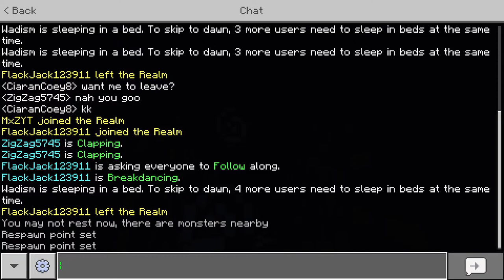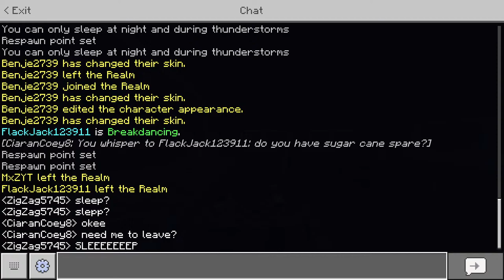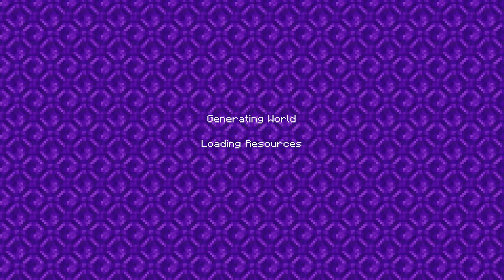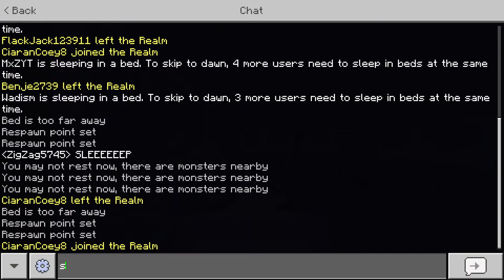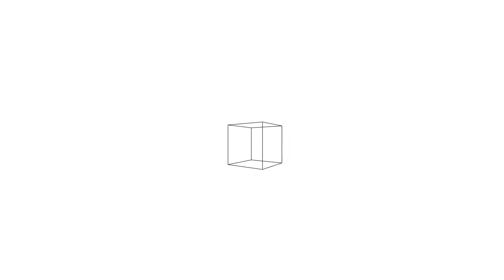A New Server Awaits...